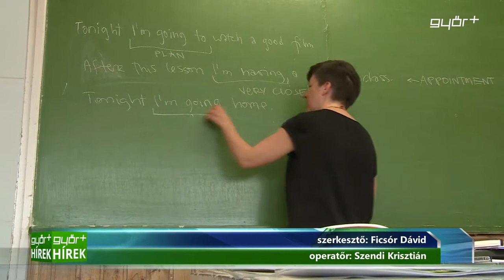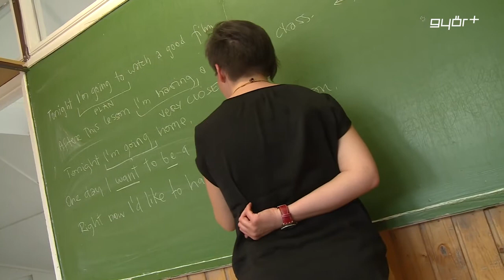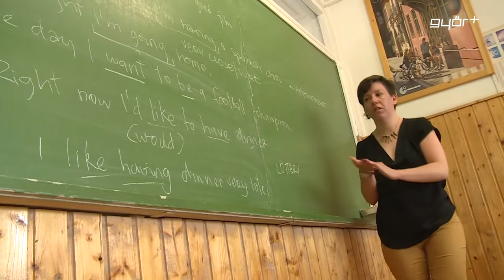Nőnek a követelmények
Komoly változások lesznek a nyelvi érettségikben az elmúlt évekhez képest. Ezt Hatos Hajnalka, a Hatos és Társa Nyelviskola vezetője mondta Híradónknak. Az átalakulás a közép és emelt szinteket egyaránt érinti. Hosszabb szövegek várhatók, mind az olvasásértés, mind az íráskészség feladatoknál, de változik a szóbeli rész is, ahol minden élő idegen nyelvnél egységesek lesznek a feladatok. A nyelviskola oktatói már felkészültek a követelményekből és érettségi előkészítőkkel várják az érdeklődőket.